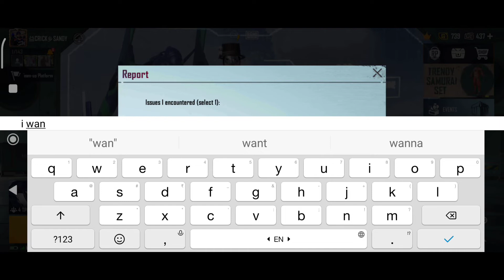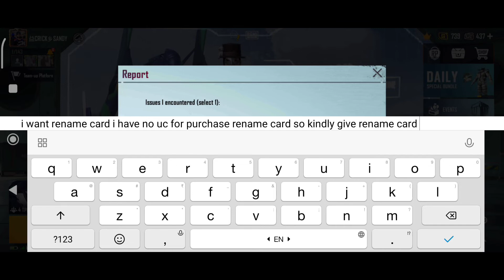How To Change Name In Bgmi Or Pubg Without Rename Card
Hello Friends

Copyright Policy :-